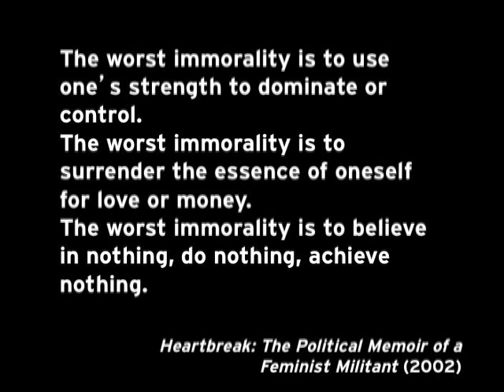Andrea Dworkin: Remembered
These are short clips from a 77 minute program that took place just after Andrea Dworkin died on April 9th, 2005. We are commemorating the 8th anniversary of her death with the release of this DVD which includes the full program that took place May 24th 2005 at the New School in New York City. Featured speakers include Rosemary Bray McNatt, Catharine A. MacKinnon, Gloria Steinem, Robin Morgan, Hanon Reznikov, Judith Malina and more. Donations are tax deductible and the cost of the DVD is USD 25, which includes US shipping. Outside US shipping is extra.